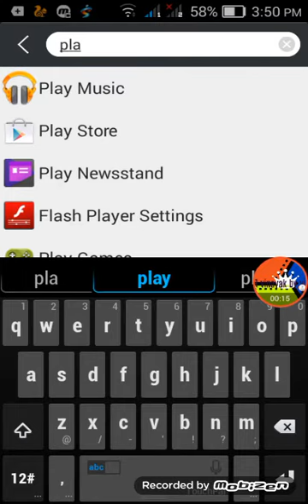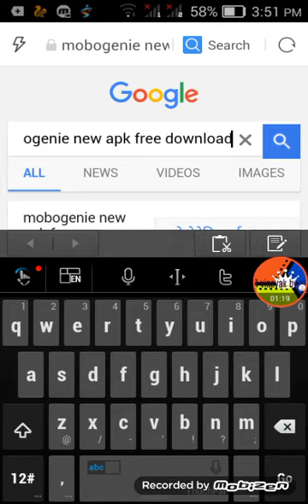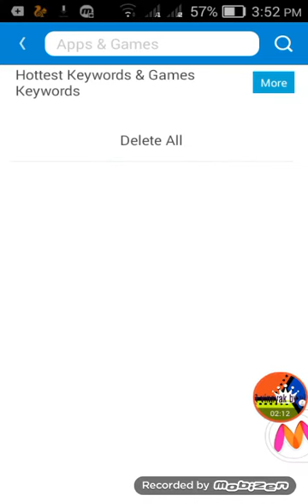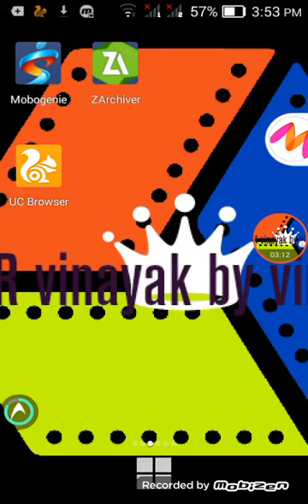Slugterra slug it out 2 free download without playstore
In this video I will show you how to download Slugterra Slug it out 2 for Android without Play Store 4 so I am for 200 likes and 1 dislike so you write your questions in the comment box and please subscribe my channel